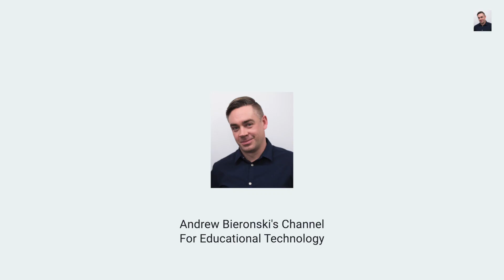Launching ABC4EdTech!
Hi everyone! I'm Andrew Bieronski and this is my first video that's an introduction for what I plan to do with this channel, which will be focusing on educational technology - hence the name ABC4EdTech. Give it a quick watch to see if you think the videos I'll be creating and sharing on this channel will be of interest to you, and if they are, please click the like button to let me know!